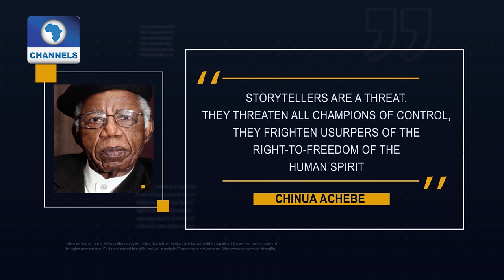Arthouse Contemporary Anniversary: Art Nite Out Precedes Art Auction |Art House